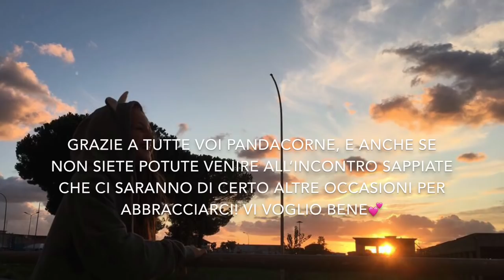IL MIO PRIMO INCONTRO! VLOG! || Marica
Konnichiwa !!
Ciao a tutte ragazze, io sono Marica, e vi do il benvenuto nel mio canale! Spero che questo video vi sia piaciuto.

♡ se vuoi acquistare il libro di mia sorella, contattala su instagram: si chiama @valmeow

I miei social:
♡Musical.ly: @marica_festa
♡21 buttons: @maricasstyle

Marica♡